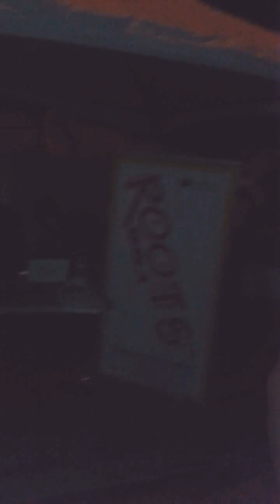Jah Breadz live perform at Rootsfm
Yesterday perform live (wappingz Thursday) RootsFm 96.1fm present Community Link up at Wappings Thursday, this Thursday live performance by: jahBreadz di KwengahApache and many artist

So come out early from 5:00pm to 8:00pm don't miss it!!!

Di kwengah♠ mussBuss People you can start listen from 10:30am @Deniseisis 3:30pm @DjSweetSuger or 4:00pm easter time this month tunein 96.1fm radio airplay straight through this month my birthday as well February 5 Friday @jahBreadz di

Tune in to Roots 96.1FM at 10:30pm everyday airplay. Studio # 407 5220 (digi) or 7971353 (lime) Listen online